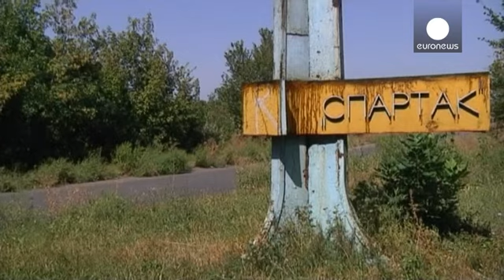Χάνει έδαφος ο ουκρανικός στρατός στα ανατολικά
Ισχυρές εκρήξεις συγκλονίζουν τα βορειοανατολικά περίχωρα του Ντόνετσκ.
Μετά το αεροδρόμιο του Λουγκάνσκ, οι φιλορώσοι αποσχιστές επανακατέλαβαν ύστερα από πολιορκία δύο μηνών και το αεροδρόμιο του Ντονέτσκ, σύμφωνα με το Ιταρ Τας.

Η προέλαση των φιλορώσων προς τη Μαριούπολη, μια πόλη με λιμάνι στρατηγικής σημασίας και προσωρινή έδρα της ουκρανικής διοίκησης συνεχίζεται.
Μετά την κατάληψη της πόλης Νοβοαζόρβσκ, σειρά είχε η πόλη Σπάρτακ.